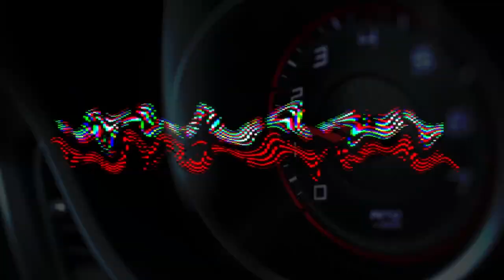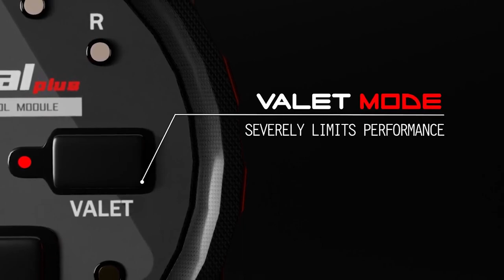Throttle Response Controller - GOPedal Plus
Product Details

Want to enhance the performance of your vehicle? Before you try any other upgrade we suggest adding the GOPedal Plus first. The installation takes minutes with basic tools and the mod is fully reversible. There are many upgrades you can do, but why not start with something that is easy to install. This simple mod will transform your vehicle and provide you with a great starting point for your other mods by allowing you to adjust throttle response as needed.

Having trouble passing and merging?

The GOPedal Plus safely modifies the program of your accelerator pedal. This will provide you with faster and more precise throttle response when you put your foot down to pass or merge.

The notice will be Night and Day!

Like driving fast, but not all the time?

The GOPedal Plus puts the control in your hands! The module comes with multiple throttle maps that cover every driving style. In addition each map can be further customized/ fine tuned by you if the need or want is there.

Can I install it myself?

The GOPedal Plus installs in minutes with basic tools!

Easily control your GOPedal Plus with the handy wireless remote control or with your smart phone using our GOPedal Plus App.

Easily view the status of your module. You can easily see what mode you are in, check battery life and connection to the vehicle. Easily switch between modes by either the wireless handheld controller or your smartphone.

The small remote control fits in the palm of your hand and allows you to easily switch between different throttle map programs based on your current needs and the driving environment.

The controller can be easily mounted to most surfaces on and around your dash/ center console using the custom made mount that is supplied.
As a leading auto parts and accessories seller since 2006, we focus on visuality and design which lots of other manufacturers miss that point.
We care the style as OMAC USA.
OMAC is a globally trusted leading Auto Parts and Accessories seller brand since 2006.
We are located and operated in TEXAS, USA and we will be shipping your orders from here!